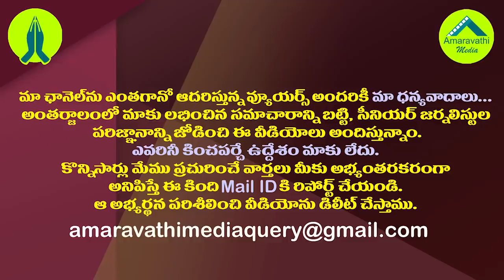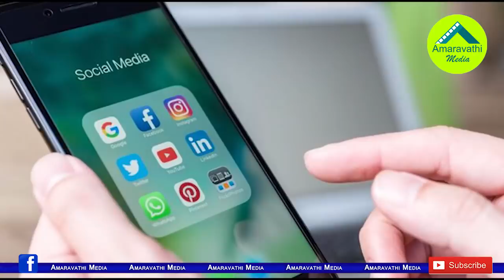లాయర్ ఇంప్లీడ్ పిటిషన్ తో హైకోర్టు గ్యాగ్ ఆర్డర్ లో కొత్త ట్విస్ట్|New twist in High Court Gag Order